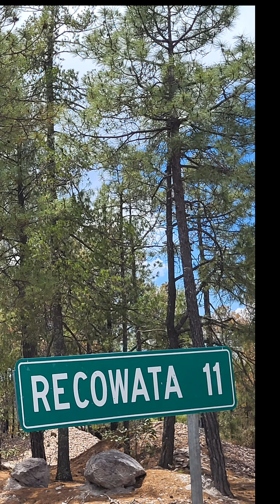My favorite place in Creel! Recowata Hot Springs in Copper Canyon